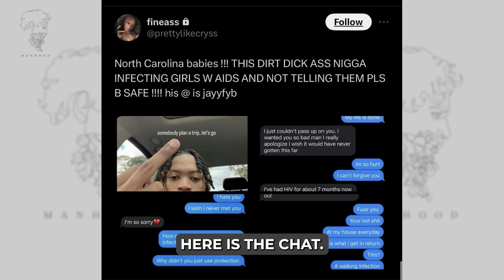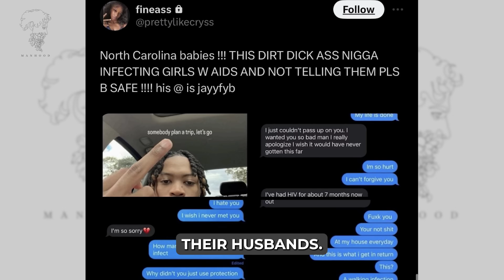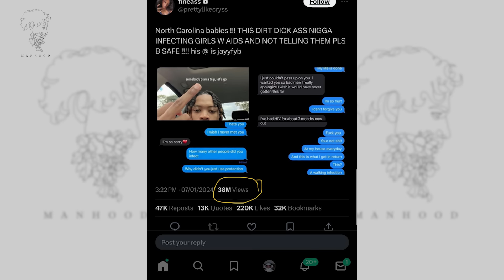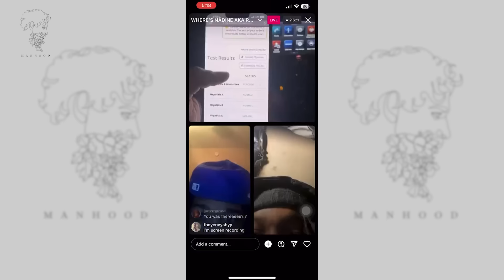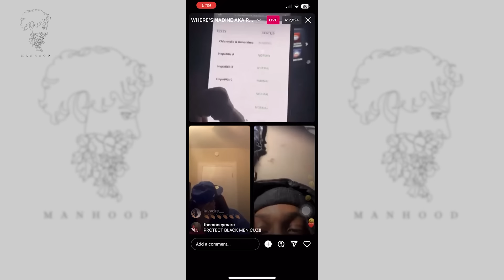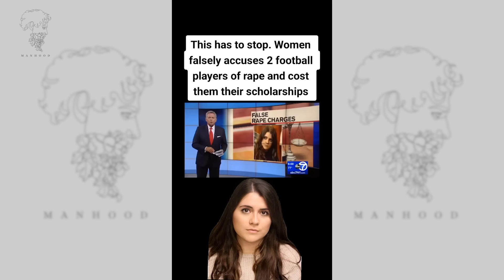Why Men Aren’t Approaching Women Anymore - The ULTIMATE Truth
Why Men Aren’t Approaching Women Anymoree - The ULTIMATE Truth